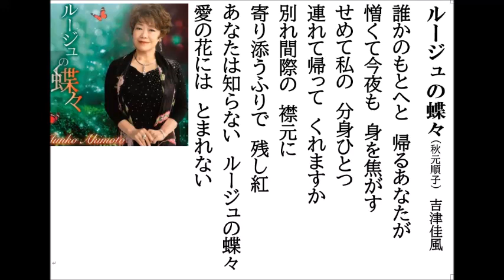詩吟・歌謡吟「ルージュの蝶々(秋元順子)」吉津佳風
秋元順子の最新歌です。月刊カラオケファン、歌の手帖、1月号より